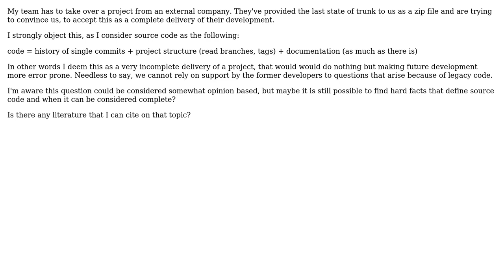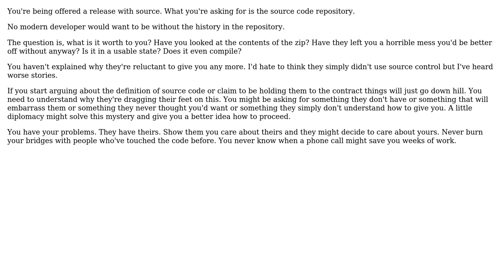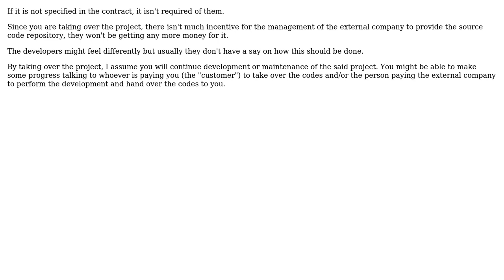Software Engineering: If taking over code of a third party, what are the delivarables?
With thanks & praise to God, and with thanks to the many people who have made this project possible! | Content (except music & images) licensed under CC BY-SA | Music | Images & others | With thanks to user William L user SmallChess user Ewan user Dr.Elch user candied_orange and the Stack Exchange Network Trademarks are property of their respective owners. You are responsible for your own actions.